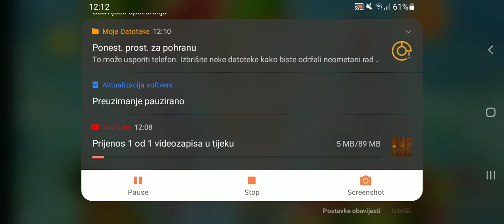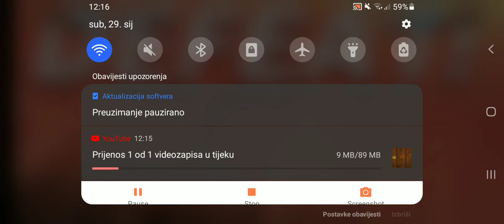njnija frut 2022